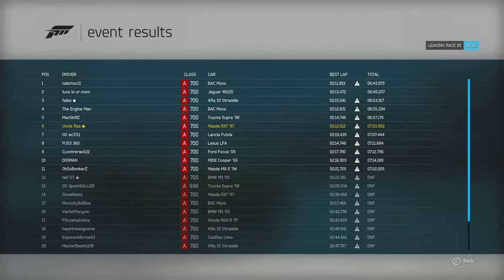Forza Game Night: #5 - ­2016-01-14 | Forza Motorsport 6 Online Gameplay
Forza Game Night: Mazda RX 97 Nurburgring GP Circuit